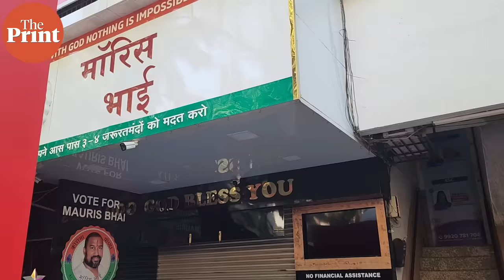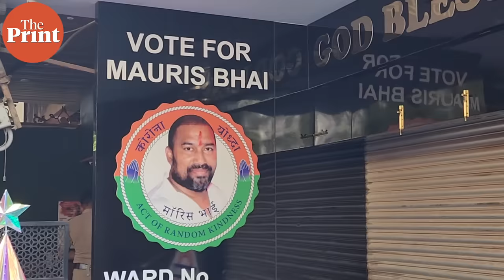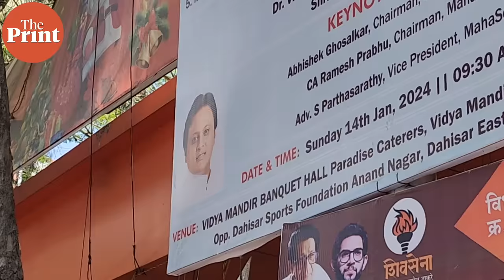The story behind Abhishek Ghosalkar, former corporator of Shiv Sena Uddhav faction and his murder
Abhishek Ghosalkar, a former corporator of Sena UBT from Mumbai was killed during a FB live by his rival Mauris Norohna. A bitter political rivalry is the prima facie reason behind it. Mumbai crime branch is now investigating the story